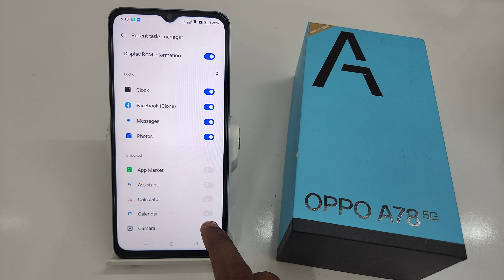how to show ram recent tasks manager in oppo a78 5g | oppo a77,a77s me available memory kaise dekhe